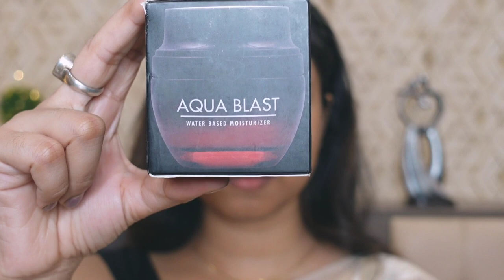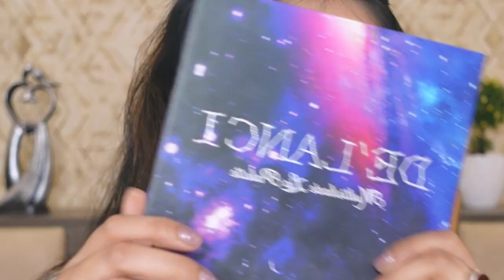INDIAN FESTIVE & WEDDING GUEST GLAM | COPPER EYESHADOW TUTORIAL | BY -MAKEUP ARTIST RUPAKSAYANI